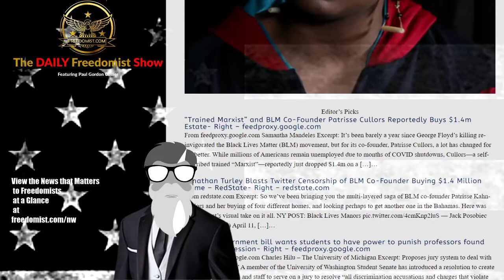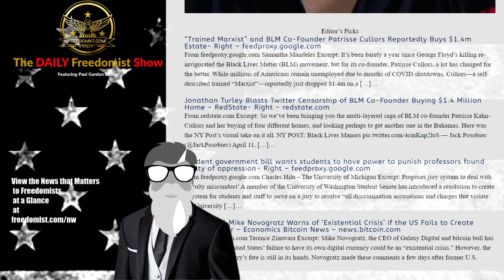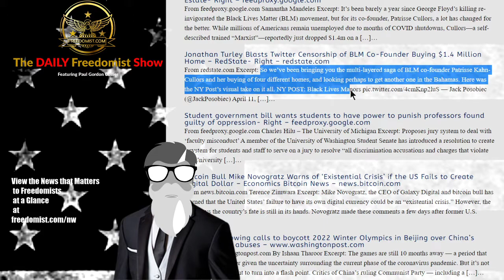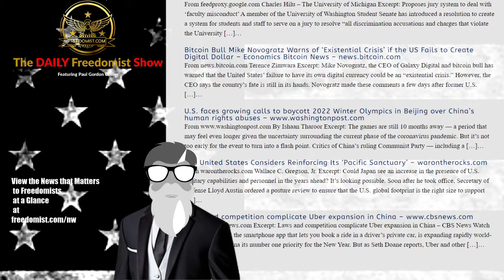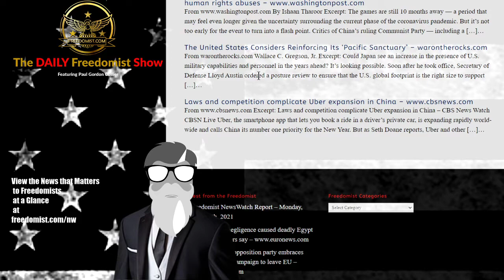BLM Co Founder Rakes in Millions, Has Mansion to Prove It – Editor’s Choice Report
Editor’s Picks

“Trained Marxist” and BLM Co-Founder Patrisse Cullors Reportedly Buys $1.4m Estate- Right – feedproxy.google.com
From feedproxy.google.com Samantha Mandeles Excerpt: It’s been barely a year since George Floyd’s killing re-invigorated the Black Lives Matter (BLM) movement, but for its co-founder, Patrisse Cullors, a lot has changed for the better. While millions of Americans remain unemployed due to months of COVID shutdowns, Cullors—a self-described trained “Marxist”—reportedly just dropped $1.4m on a […]…
Jonathan Turley Blasts Twitter Censorship of BLM Co-Founder Buying $1.4 Million Home – RedState- Right – redstate.com
From redstate.com Excerpt: So we’ve been bringing you the multi-layered saga of BLM co-founder Patrisse Kahn-Cullors and her buying of four different homes, and looking perhaps to get another one in the Bahamas. Here was the NY Post’s visual take on it all. NY POST: Black Lives Manors — Jack Posobiec (@JackPosobiec) April 11, […]…